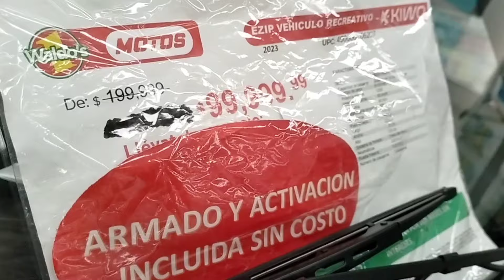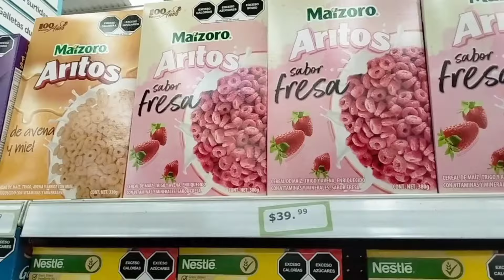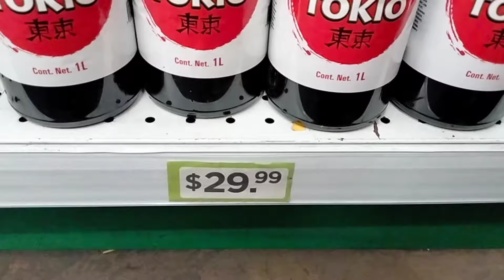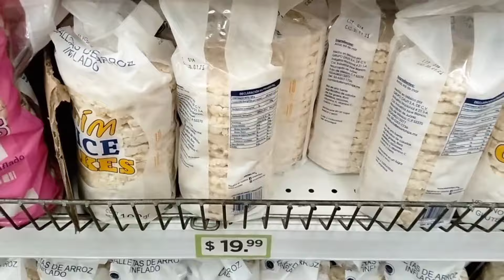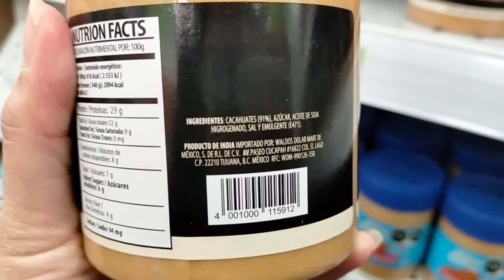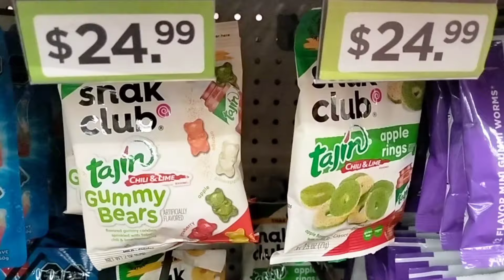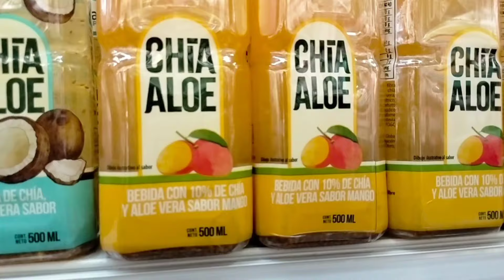RECORRIDO POR WALDO'S| ¡mira todo lo que puedes encontrar! 😱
mi Instagram ❤️